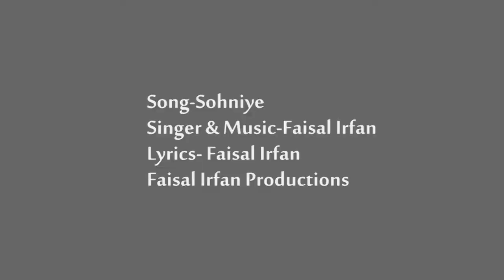Sohniye by Faisal Irfan